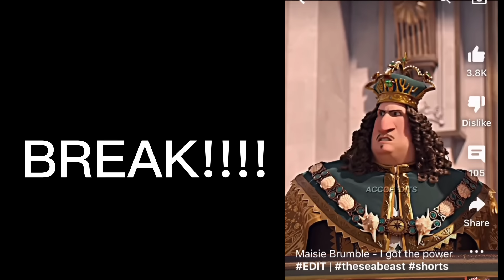The sea beast reacts to httyd (part 2 / 2)